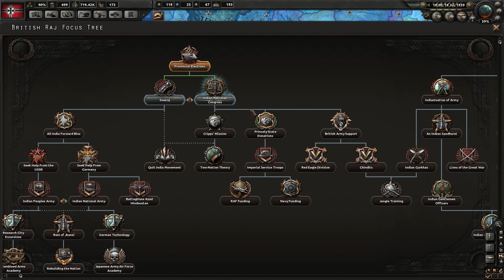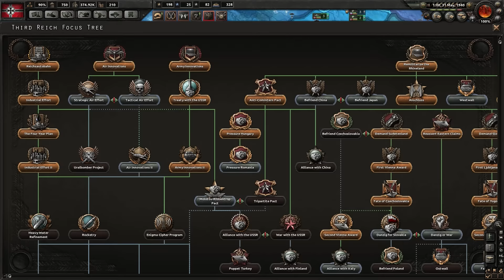Hearts of Iron 4 - Keleti Irányú Imperializmus 2.0 - 2. Rész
Távol-keleti irányú imperializmus